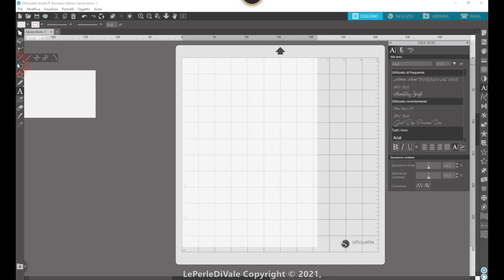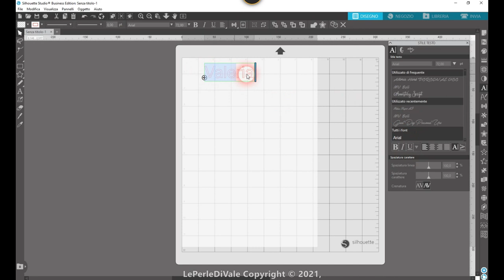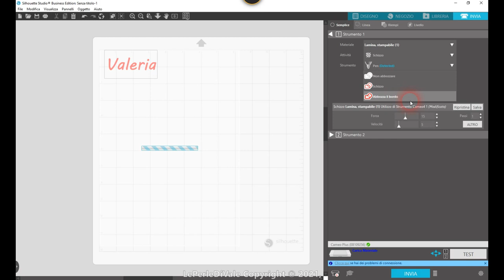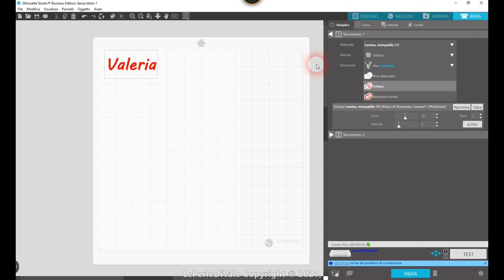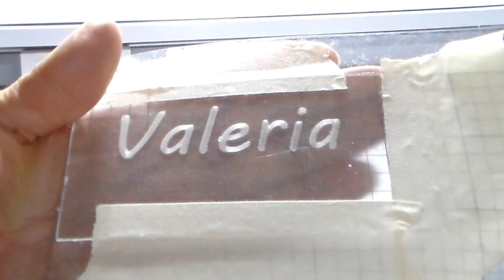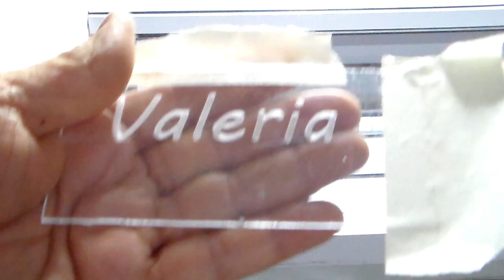Incisione su plexiglass con cameo4 #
Ecco altro video sulla punta per incidere  eseguita con cameo 4,questa volta abbiamo scritto su una lastra di plexiglass da 3mm

 Qui trovate la punta per cameo 4 senza adattatori